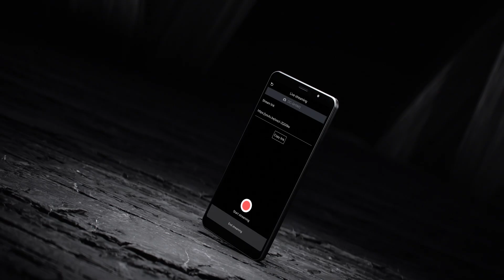Ideale Kamera für Live Streams die LUMIX GH5II Systemkamera | Produktvorstellung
Das kompakte und robuste Gehäuse mit Staub-, Spritzwasser- und Kälteschutz macht die GH5 II äußerst mobil. In Kombination mit Wireless Live Streaming, zum Beispiel über die LUMIX Sync App, macht das die GH5 II zur idealen Kamera für Live Streams von unterwegs.